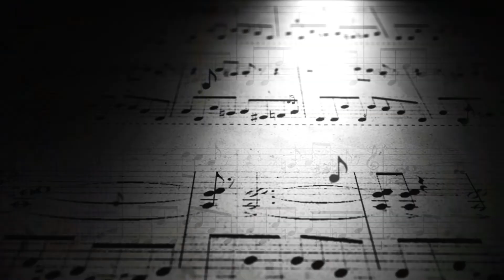Derwent Brass - Christmas Cracker 2021 Concert Promo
Promotional material for the Derwent Brass 'Christmas Cracker' concert (2021)